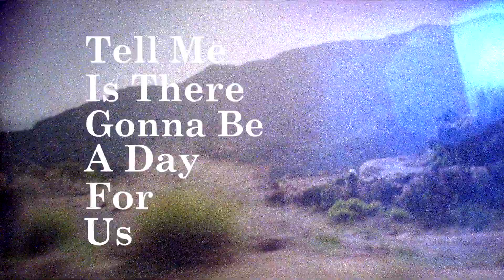RIRI New Single「Maybe One Day」Teaser /2018.7.27 Release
2月14日に1stアルバム「RIRI」をリリース、3月の高校卒業を期に、語学勉強・音源制作・ダンスレッスンのため、約3カ月の渡米を経験したRIRI。3年連続の出演となる「SUMMER SONIC」や、各地夏フェスが今年も続々と決定する中、待望の新作「Maybe One Day」が完成。今作のプロデュースには、数々の世界的アーティストを手掛ける、FRESHとAVEDONというFRESHなコンビを迎え、エモーショナルなメロディ、トロピカルサウンド、ダンスミュージックをミックスさせて出来上がったサマーアンセム！

■LIVE INFORMATION
7/21 「NUMBER SHOT 2018」@福岡 海の中道海浜公園
7/22 「FREEDOM aozora」@宮崎 青島こどものくに
7/29 「GKKJ」@ZEPP TOKYO
7/30 「【LIVE TIPS】ちゃんみな×RIRI 未成年NIGHT presented by WOWOW」@LIQUID ROOM
8/18.19 「SUMMER SONIC 2018」@大阪・幕張
8/25 「KOBEコレクション」@神戸ワールド記念ホール
8/26 「NAMI MONOGATARI」@名古屋 常滑りんくうビーチ